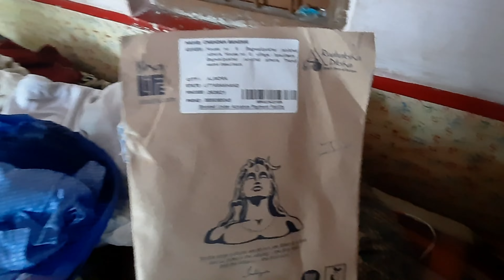waterfall me underwater swimming 🏊‍♂️